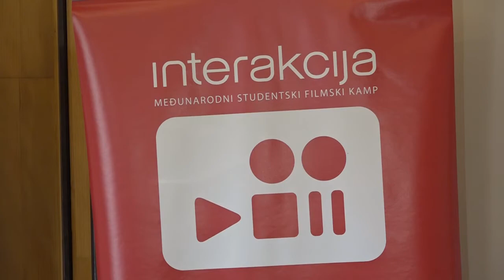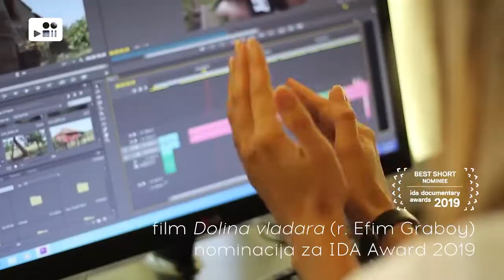12.08.2022. „Interakcija 2022“ Užice